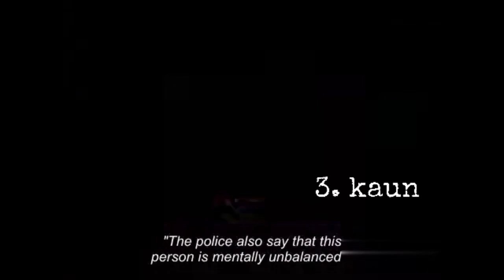Top 5 bollywood movies available on youtube| Cinema shala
Top 5 Bollywood movies available on YouTube you must watch | YouTube ki ye 5 Bollywood movies zaroor dekhe

Hello guys is video mai aapko batunga youtube par available bollywood ye 5 movies jinhe aapko ek baar zaroor dekhni chahiye.

5 Bollywood movies -
1. Gangs of wasseypur
5. Dil chahta hai -  currently on available